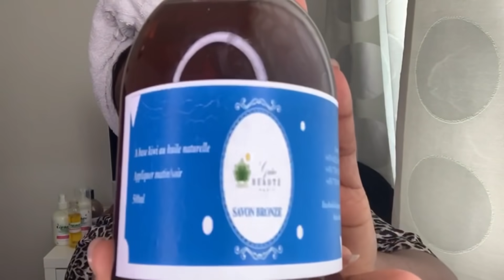PEAUX NEUVE VRAI OU FAUX.....